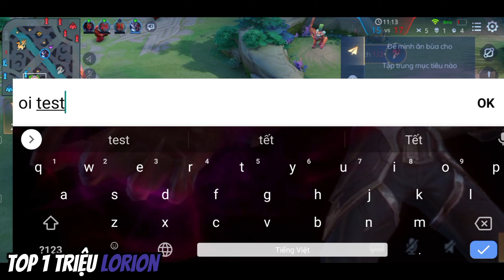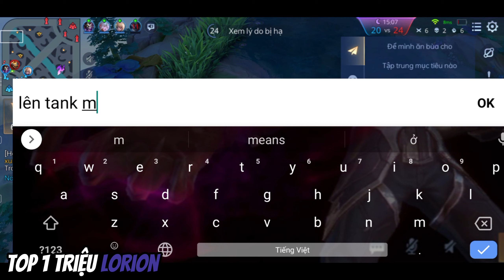Tulen gặp Zata gánh còng lưng team bạn